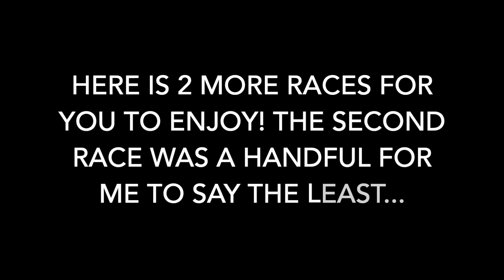Stock Car Racing (Second Episode)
This is my second episode of the Stock Car Racing Series and I'm starting to lose interest in Asphalt 8. I have been busy with college classes which is why I haven't been uploading anything at all. The issue with Asphalt 8 is with the crappy updates and all of this fusion coin nonsense. I'm considering quitting the game and settle for an alternative of Stock Car Racing but I will keep going if I can. Enjoy the video and I hope you will like it!